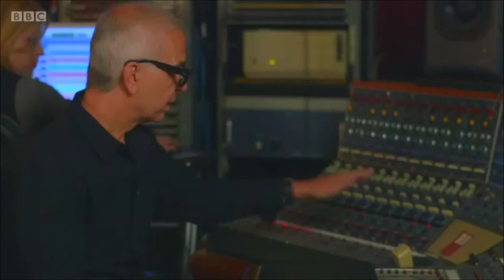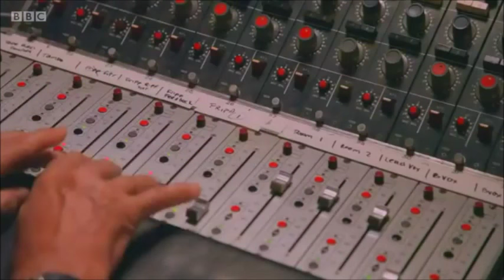Toni Visconti explains David Bowie heroes production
Masterclass music production by Toni Visconti on classic Bowie song heroes must see for all producers and musicians clip music moguls education only